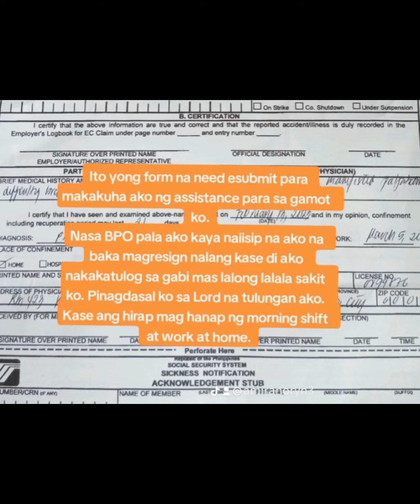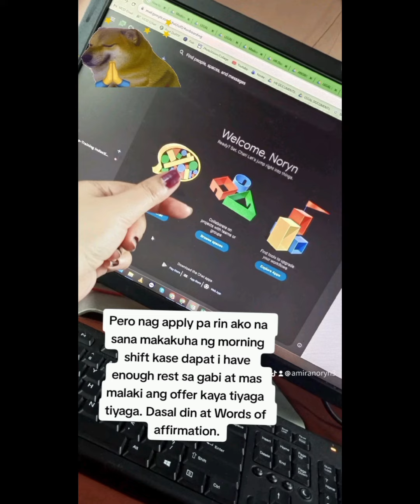My Mental Battle Journey | Freelancing and VA Journey